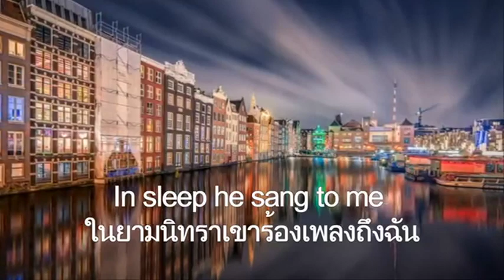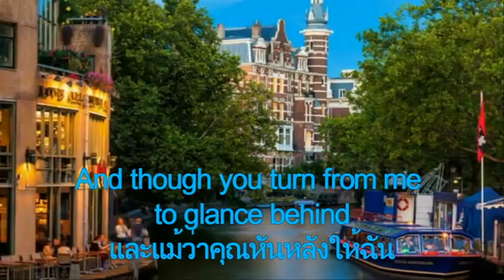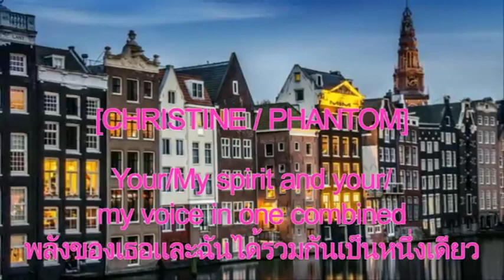Sweet songs [5] The phantom of the opera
This video has been created for personal entertainment purpose only, not for any commercial.
Thank you the original artists for this beautiful song.